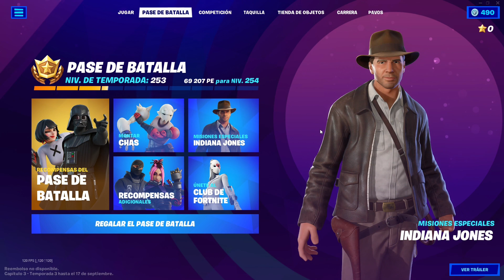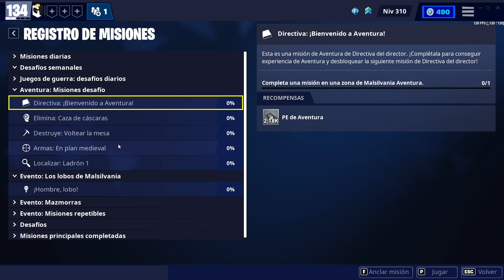Todo lo Nuevo’’ de Salvar el Mundo Fortnite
si te gusto este tipo de video dejame un comentario.

bug de duplicar sigue funcionando.

esto es contenido de salvar.